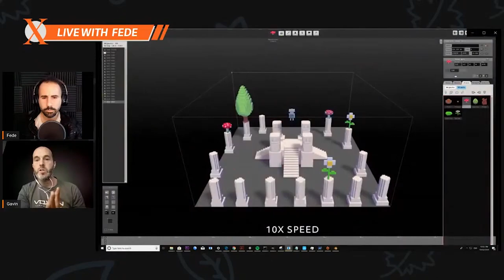X pods - New Tech: Gavin Smith Demonstrating Voxon